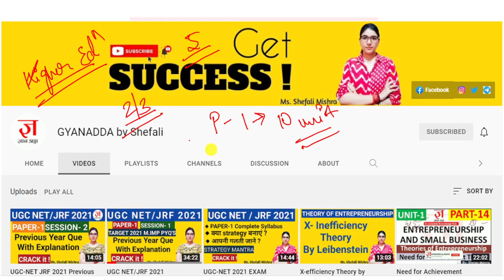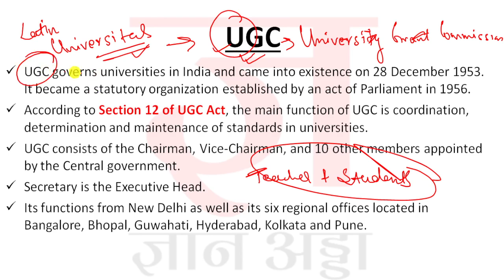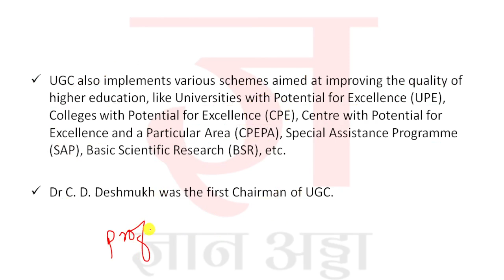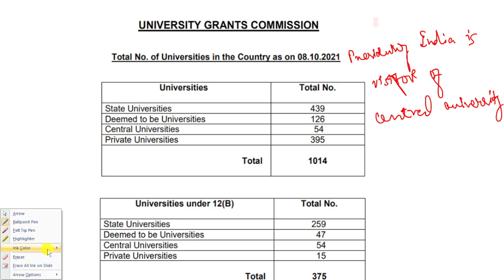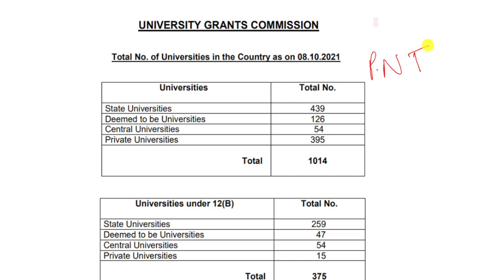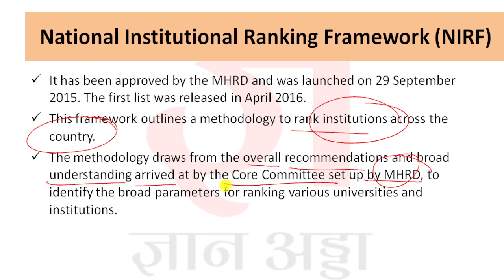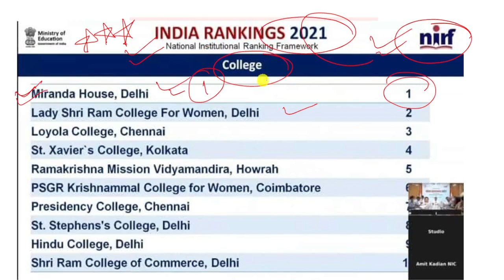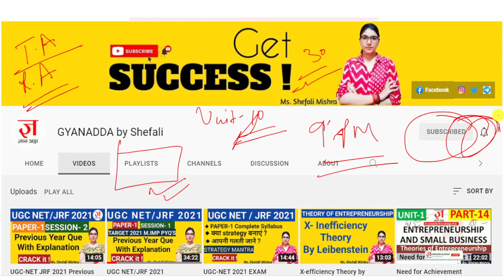Paper 1 Higher Education : University Grant Commission, University in India, NIRF Ranking SHEFALI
Hello Aspirants,
Paper 1 Higher Education : University Grant Commission, University in India, NIRF Ranking

📚 Best Book for Paper1 (Pearson or Arihant) Both are good.
पेपर 1 की बेहतर त्यारी के लिए आप नेचे दिए गए WRITERS की बुक ले सकतें है दोनों ही WRITERS की बुक बहुत ही अच्छी है.

📚 For Pearson (LATEST PAPER 1 UGC NET/JRF 2021)
In English
In Hindi

📚 For Arihant (LATEST PAPER 1 UGC NET/JRF 2021)
In English
In Hindi

paper1highereducation